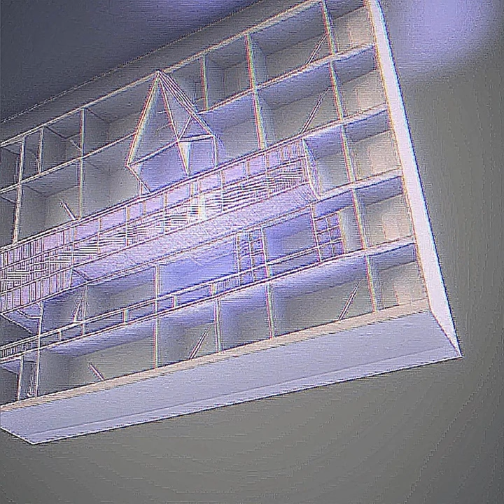Crying And Looking At The Computer Screen (feat. Stargoth)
Crying And Looking At The Computer Screen (feat. Stargoth) · Strawberry Girl · Stargoth

Computers Bleed Too